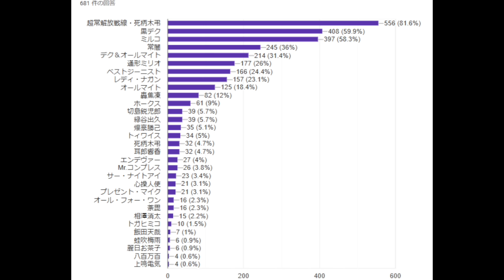みんなが思う当たりキャラは誰？ヒロアカコラボキャラの視聴者＆フォロワーが選ぶ当たりキャラランキング！！【パズドラ実況】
またね!!

死柄木弔　常闇　ギガントマキア 降臨　レディ・ナガン　Mr.コンプレス
耳郎響香
僕のヒーローアカデミア　ヒロアカ　黒デク　爆轟
オールマイト　オールフォーワン　ベストジーニスト　ミルコ
デク＆オールマイト　コラボバッジ
最強武器　最強キャラ
ティアリスト　交換所解説
裏万寿　億兆　裏億兆　裏凶兆　当たりキャラ　大当たり
万龍　永刻の万龍　テンプレ編成　最強リーダー　最強サブ
蒼穹の千龍　永刻の万龍　　未知の新星　業炎の百龍　蒼穹の千龍